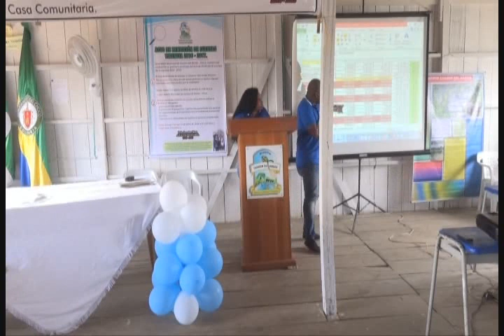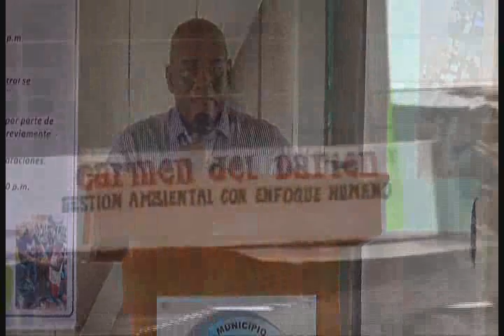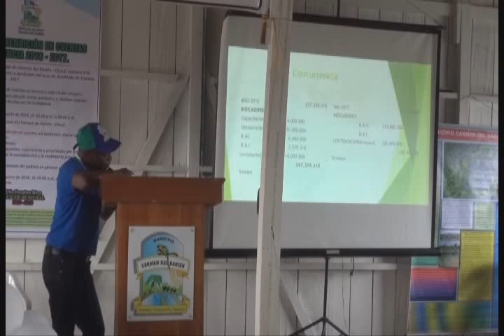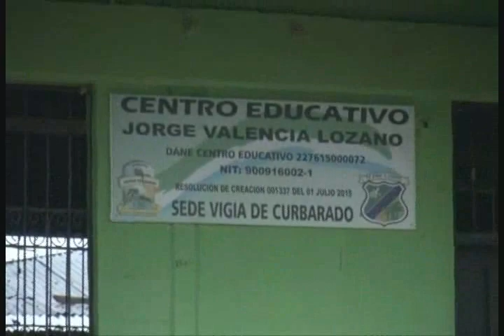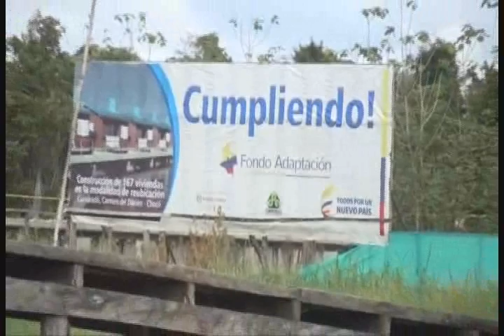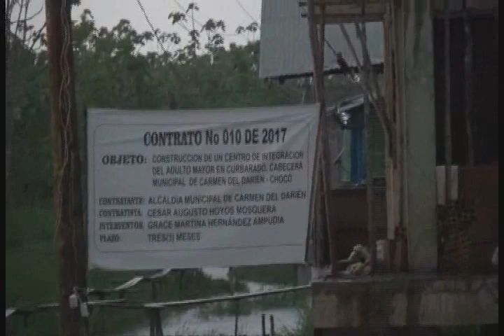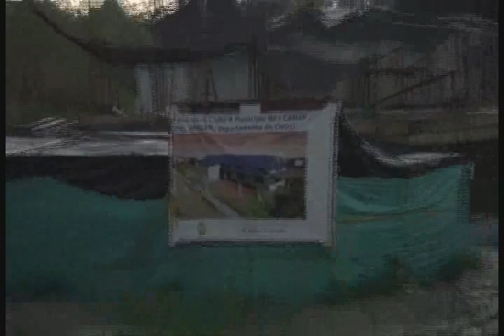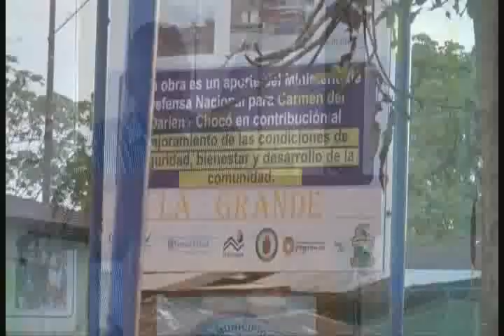RENDICION DE CUENTA CARMEN DEL DARIEN